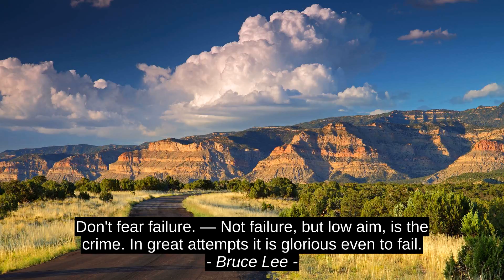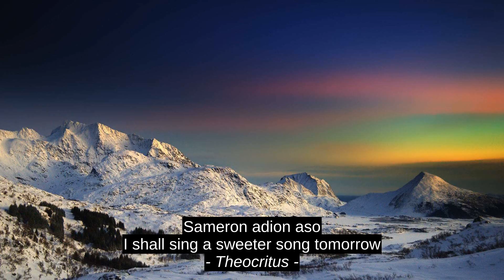9 Top Inspirational Cites - Bruce Lee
Anmol Gandhi, Ferdinand De Saussure, Theocritus, Byron Katie, Alex Harris, Ovid, Chetan Bhagat, Stacy Verdick Case, Bruce Lee, motivation, success, citation, quotes, top, best, inspiration